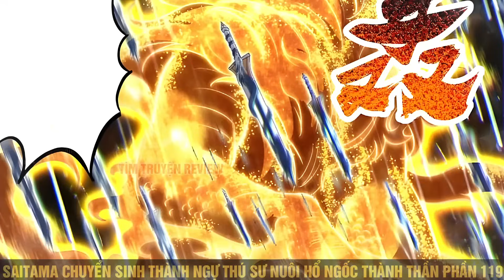Saitama Chuyển Nghề Thành Ngự Linh Sư Nuôi Hổ Ngốc Thành Thần Full Phần 119 Review Phim Truyện Tranh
Saitama Chuyển Sinh Thành Ngự Linh Sư Nuôi Hổ Ngốc Thành Thần Full Phần 119| Review Truyện Tranh Linh Sủng Khế Ước Hay
Khế Ước Với Thần Thú Bạch Hổ  - Ma Hoàng Huyết Ma Con Đường Ta Đi Là Đường Của Đại Boss Phần 99| Review Truyện Tranh
❤️ Ủng hộ mình cốc trà đá để ra video nhanh hơn tại Agribank : 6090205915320 PHAN THI THU HOAI
 Một tác giả truyện tranh bị cuốn vào thế giới do chính mình tạo ra, đã thế còn là nhân vật phản diện với kết thúc bi thảm. Dĩ nhiên anh ta không chịu chấp nhận kết cục, quyết tâm đoạt hết hào quang của nam chính. “Con đường ta đi là con đường của boss” – main said.
Nhân vật chính Vương Tiểu Minh/Vương Tư Đồ có cách xuất hiện khá đáng ghét. Anh ta không ngại thể hiện mặc xấu của bản thân, nhưng lúc cần lại rất chính nghĩa hơn cả những kẻ chính nghĩa. Có thể nói anh ta tự phụ, nhưng lại sống thật với bản thân. Nhiều phân đoạn ngầu lòi, khiến tôi muốn hét lên vì phấn khích.
Không thánh mẫu, không sĩ diện, thích thì làm. Đại nghĩa cái gì, đại cục cái gì, vất hết sang một bên. Anh đây méo quan tâm mấy thứ đó.
● Tìm Truyện Review không sở hữu tất cả các tư liệu trong video mà tuân thủ luật bản quyền và sử dụng hợp lý luật Fair-Use
✔ Review Phim
✔ Review Phim Hay
✔ Review Anime
✔ Tóm Tắt Truyện Tranh Hay
✔ Review Truyện Tranh Hay
 ✔ review truyện tranh full bộ